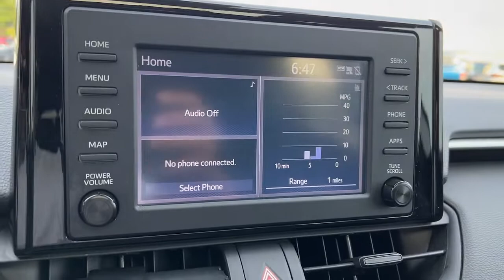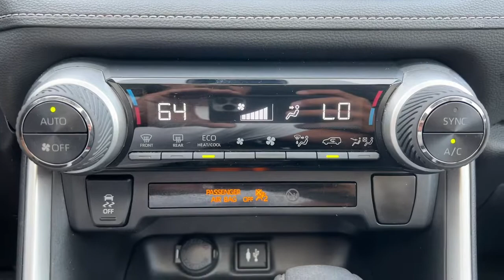2019 Toyota RAV4 Granbury, Fort Worth, TX KC004062H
EXT_COLOR] Used 2019 Toyota RAV4 available in Granbury, Texas at Shottenkirk Hyundai. Servicing the Fort Worth, TX area.

Shottenkirk Hyundai
4960 East Highway 377

CARFAX One-Owner. BLUETOOTH, ALLOY WHEELS, LCD DISPLAY SCREEN, POWER DRIVER'S SEAT, REAR A/C, BACK UP CAMERA, WELL MAINTAINED, LOW MILES, LOW PAYMENTS, 17 x 7.0J Alloy Wheels, 6 Speakers, Alloy wheels, Brake assist, Electronic Stability Control, Exterior Parking Camera Rear, Power moonroof, Power steering, Radio data system, Radio: Entune 3.0 Audio, Split folding rear seat, Steering wheel mounted audio controls. 26/35 City/Highway MPG Priced below KBB Fair Purchase Price!brbrGray 2019 Toyota RAV4 XLE 4D Sport Utility FWD 8-Speed Automatic 2.5L 4-Cylinder DOHC Dual VVT-ibrbrbrAwards:br  * 2019 KBB.com 10 Best SUVs Under $30,000   * 2019 KBB.com 10 Favorite New-for-2019 Cars   * 2019 KBB.com Brand Image Awards   * 2019 KBB.com Best Resale Value AwardsbrbrAt SHOTTENKIRK HYUNDAI located in Granbury, TX all of our Pre-Owned vehicles go through a 100 point plus inspection. The oil and filter are changed, complete brake inspection, tire rotation, safety inspection, and all fluid levels are topped off. If we find anything that needs attention, we address the issue and fix it. So, buy with confidence that you are getting a quality vehicle. Trade-ins are always welcome. We offer financing from over 25 lenders and credit unions locally and nationally.